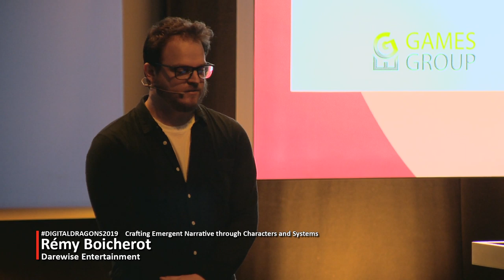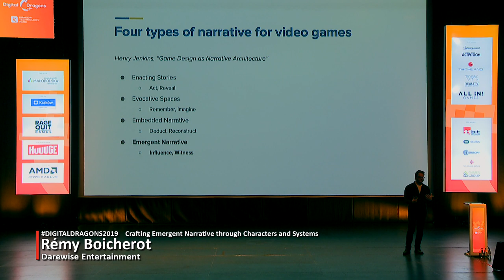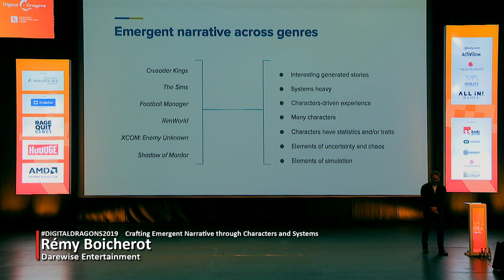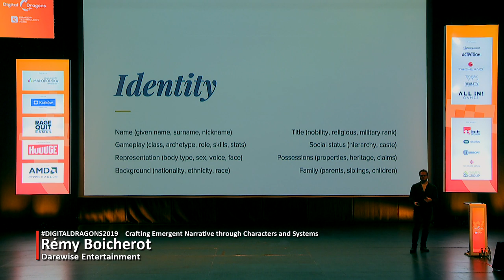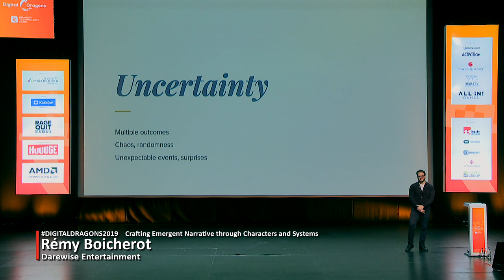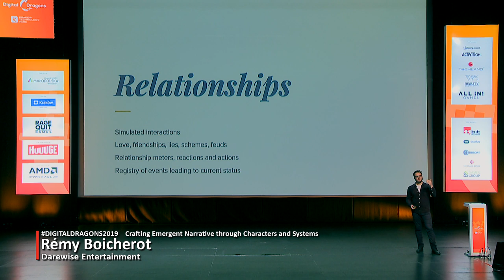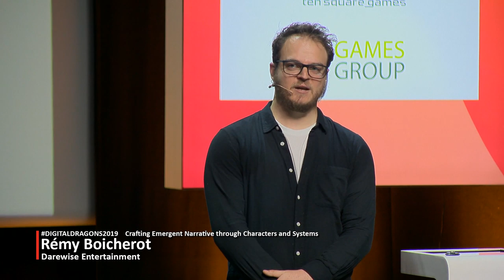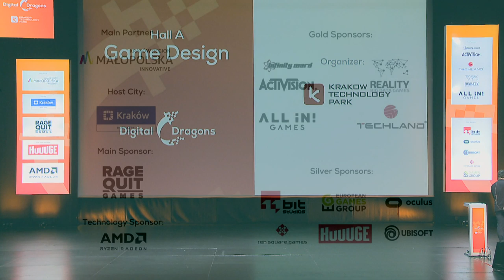Remy Boicherot - Crafting Emergent Narrative Through Characters and Systems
Speech description:
Game systems have the amazing power to create engaging and unique emergent player stories through characters, sometimes represented by not more than a few pixels and text on a screen.
In this talk, we will look at games which successfully created emergent narrative and memorable system-driven characters, and will extract methodologies, tools and designs to try to reproduce it to future projects.